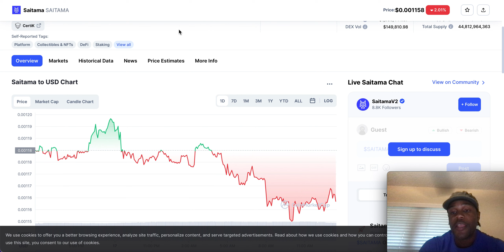🚨SAITAMA TOKEN! 🚨SAITAMA MAXING OUT!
⏰ Video Duration: 03:56
0:00 HI